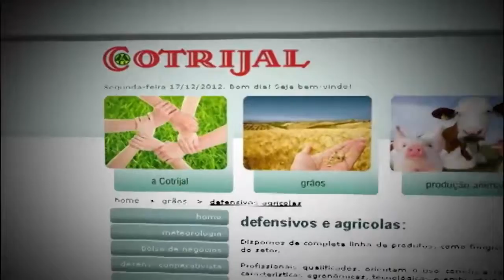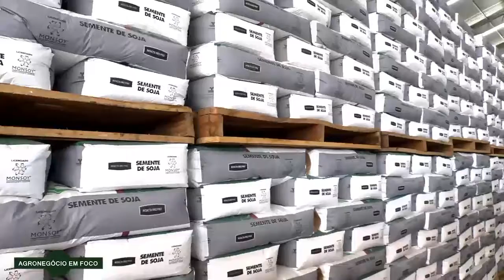PROGRAMA AGRONEGÓCIO EM FOCO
APRESENTAÇÃO: ELMAR LUIZ FLOSS

ENTREVISTAS COM PERSONALIDADES LIGADAS AO AGRONEGÓCIO, ABORDANDO TEMAS DA ATUALIDADE DO AGRONEGÓCIO.

PARCEIRO: TV PASSO FUNDO